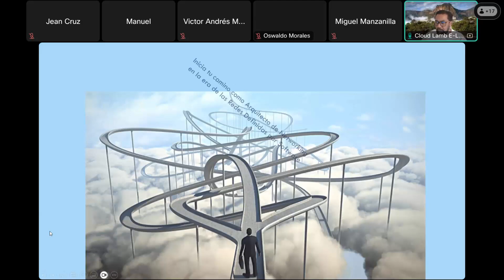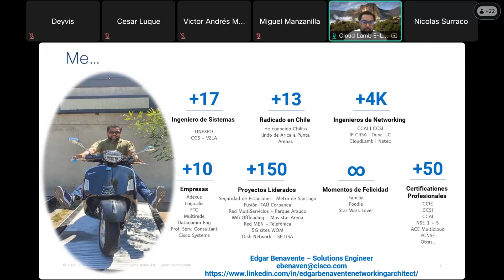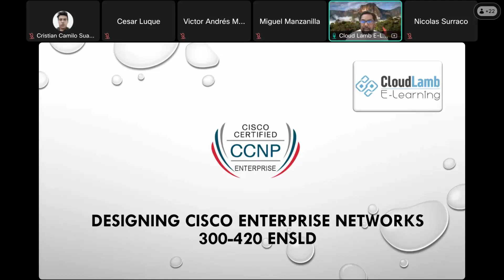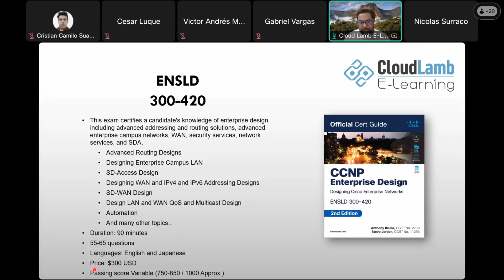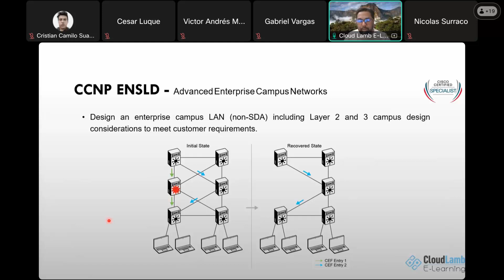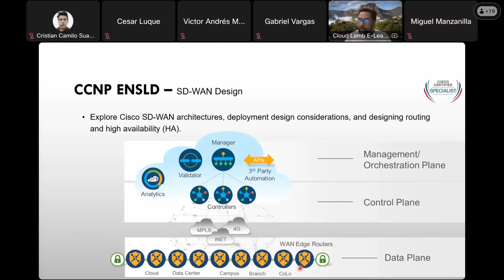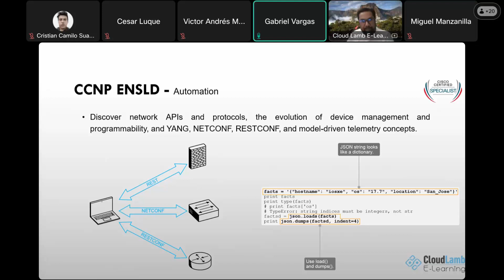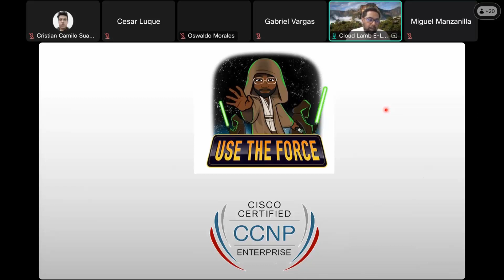Designing Cisco Enterprise Networks (ENSLD)